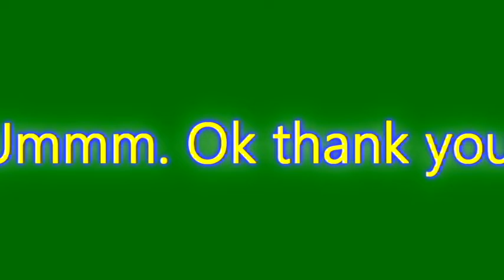A release date for Elmo exe Buttons P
Used: Sony Vegas Pro 12

Release Date on Elmo.exe Buttons P: 09/10/18